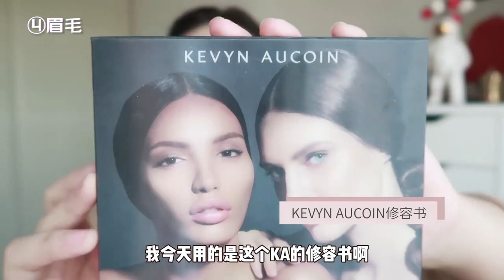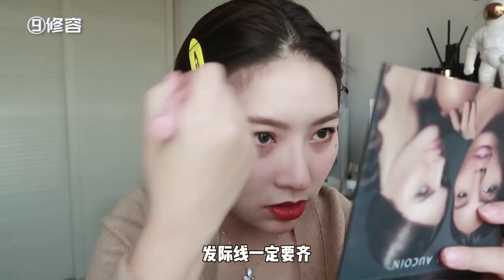新年聚会妆Chinese New Year Makeup Look｜痣多馨Koko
【新年聚会妆】
同学聚会 前男友 七大姑八大姨
是时候展现真正的化妆技术了！
干净简洁，但又女人味十足的妆容
立马变身人人羡慕的人间富贵花~
如果你喜歡這部視頻的話，歡迎幫我按個喜歡再留言分享喔！謝謝大家的支持！